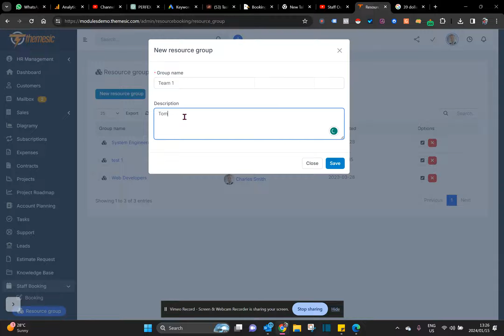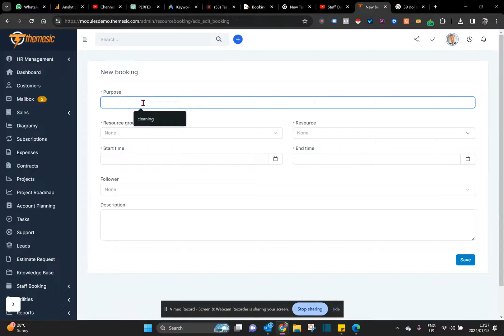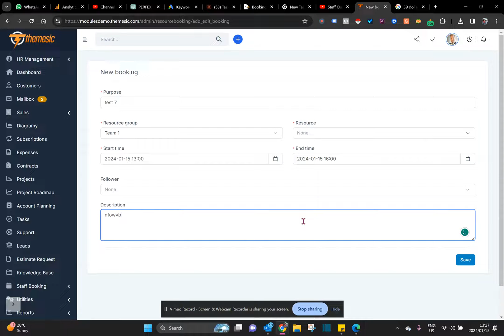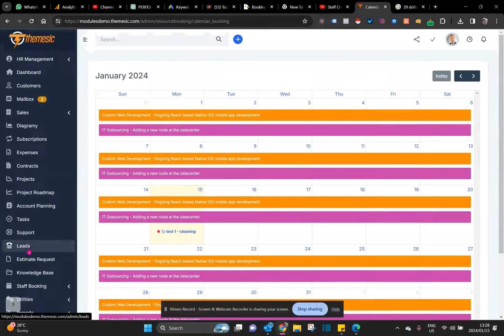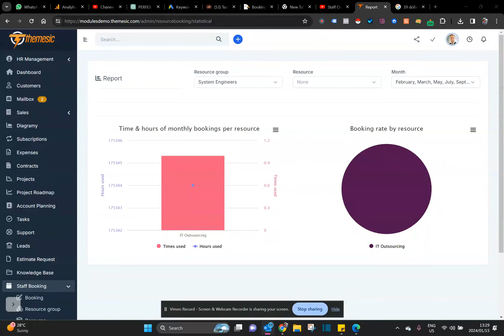Scheduling teams on PERFEX CRM: Lets look at the Perfex CRM's Resource Booking Scheduler Module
Scheduling teams on PERFEX CRM: let's look at Perfex CRM's Resource Booking Scheduler Module

As the Owner of a Service Company: plumbing, electricians, pest controllers, business consulting, or cleaning company, you need to be able to schedule your teams, and /or equipment so far your customers are serviced as promised and so that your business is productive and using its resources (people and equipment) effectively. Today let's talk about the Staff Outsource and Resources Booking module for the PERFEX CRM that's going to revolutionize the way you manage your staff and resources.. Let's explore how it works and why it's the tool you've been waiting for

1. What is the Staff Outsource and Resources Booking Module?
It is a virtual assistant that not only organizes your staff but also optimizes your resource allocation. That's exactly what this module does. Once activated, it seamlessly integrates into your Perfex CRM's admin interface, giving you a powerful tool to manage outsourced resources efficiently.

2. Creating Resource Groups for Flexible Categorization
As a service professional, flexibility is key. This module allows you to create Resource Groups, giving you a flexible way to categorize your staff members. Whether you're managing different service teams or specializations, this feature ensures that you have a clear overview of your workforce.

3. Assigning Staff Members for Outsource Work
Now, here's the real magic. Once you've created your Resource Groups, you can easily assign staff members who are available to outsource work. This not only streamlines the process but ensures that you're making the most out of your team's expertise.

4. Showcase and Functionality Preview
Curious about how it all comes together? The module provides a complete booking showcase along with a functional preview.

5. Supportive Functions for Better Reporting
But wait, there's more! This module goes beyond just organizing your staff. It offers supportive functions for better reporting. You can generate detailed reports and even view your bookings under a calendar, providing you with a comprehensive view of your operations.

So there you have it—a tool designed with you in mind. Perfex CRM's Staff Outsource and Resources Booking module is your key to unlocking efficiency in staff management and resource allocation. If you're ready to take your business to the next level, book a live demo with us, at Success By Design. We can have you up and running in 2-3 days.

Businesses that use the RIGHT CRM, can increase Revenue by 12.6% year-on-year and at the same time it helps to keep operating costs down.

🔥We specialize in providing the PERFEX CRM to  Businesses worldwide. We offer technical support, software development for PERFEX CRM ONLY and customized business training with PERFEX CRM.